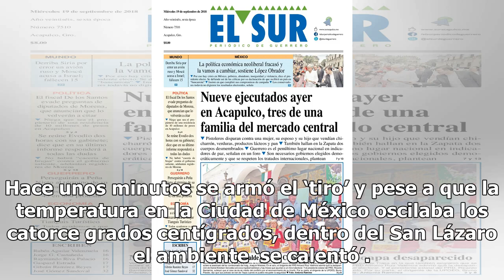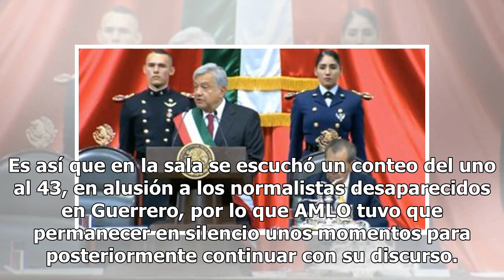¡Hay tiro! Legisladores recuerdan los 43 a Peña Nieto y AMLO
Hace unos minutos se armó el ‘tiro’ y pese a que la temperatura en la Ciudad de México oscilaba los catorce grados centígrados, dentro del San Lázaro el ambiente ‘se calentó’. Por un lado, se oyeron aplausos y consignas como: ‘¡es un honor estar con Obrador!’ ‘¡México, México!’.por parte de legislad...